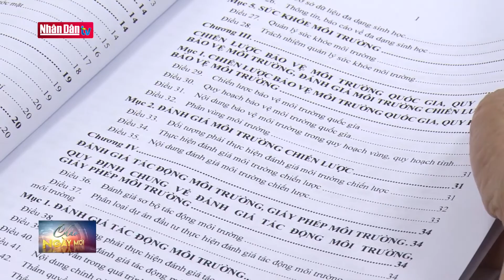Góp ý Luật Bảo vệ môi trường sửa đổi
Góp ý Luật Bảo vệ môi trường sửa đổi | Truyền Hình Nhân Dân
2. Dự Báo Thời Tiết Hôm Nay